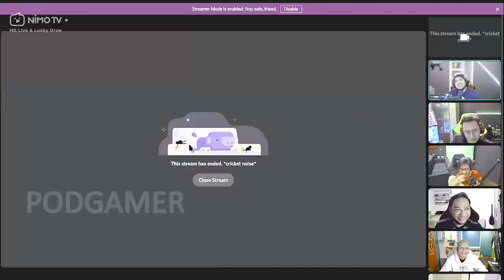MIMIN HELMET PAKAI FILTER KOCAK !!!!! PADA NGAKAK SEMUA WKWK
SUPPORT CHANNEL INI AGAR BISA MENGHIBURKAN TEMAN TEMAN SEMUA .

SUPPORT JUGA PARA STREAMER - STREAMER INI AGAR DAPAT MENGHIBUR SELALU KALIAN